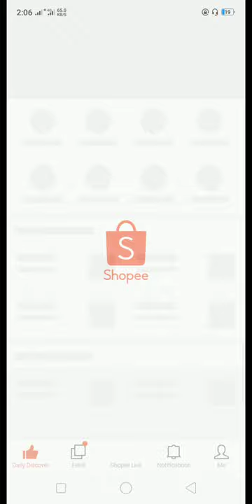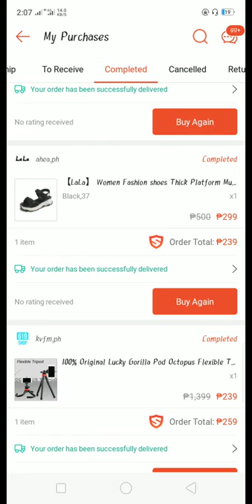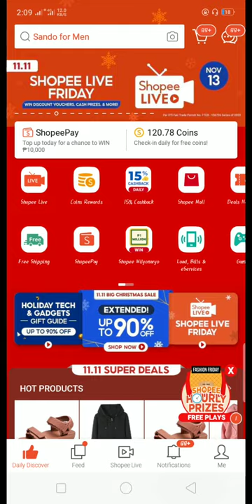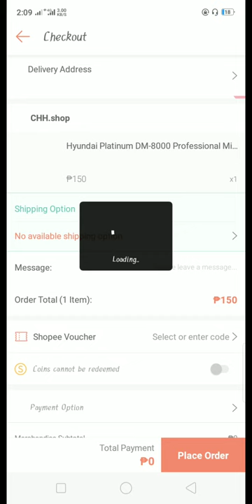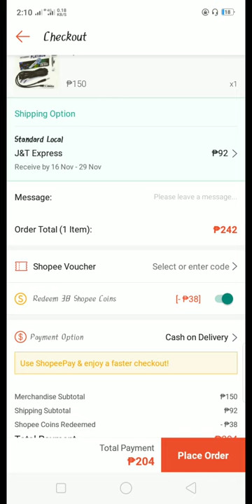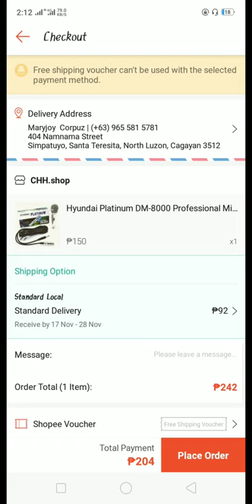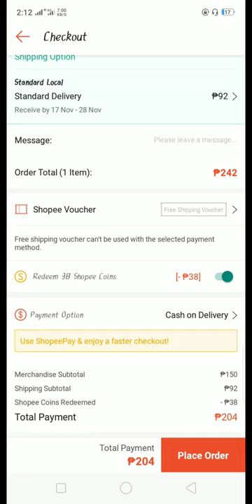Shopee Free Shipping Tipid Tips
how to order shopee
Tipid tips

shopee tips and tricks,
shopee tips buyer,
shopee tips for seller,
shopee tips and tricks free shipping,
flash sale shopee tips,
tips jualan di shopee,
shopee catch tips,
shopee ads tips,
shopee seller tips and tricks,
shopee shake tips and tricks,
tips berjualan di shopee,
tips berniaga di shopee,
tips beriklan di shopee,
tips belanja di shopee,
tips mendapatkan koin shopee banyak,
tips berjualan di shopee untuk pemula,
tips bisnis di shopee,
tips shopee capit,
tips main shopee candy,
tips shopee candy,
tips and trik shopee capit,
tips bermain shopee candy,
tips dan trik shopee candy,
tips menang shopee candy,
tips iklan di shopee,
tips dropship di shopee,
tips jualan di shopee untuk pemula,
tips dropship shopee,
tips for shopee shake,
tips flash sale shopee,
tips for shopee catch,
tips menambah followers shopee,
tips shopee flappy,
tips main shopee flappy,
tips bermain shopee flappy,
tips gratis ongkir shopee,
tips goyang shopee,
tips game shopee,
tips menang giveaway shopee,
tips menang game shopee,
tips main game shopee,
tips menang goyang shopee,
tips shopee haul,
tips jualan shopee laris,
tips jual shopee,
tips jualan di shopee bagi pemula,
tips jualan di shopee 2020,
tips jualan di shopee pemula,
tips judul shopee,
tips kerja di shopee,
tips koin shopee,
tips dapat koin shopee,
tips mendapat koin shopee banyak,
tips mendapatkan koin shopee tanam,
tips keyword shopee,
shopee live selling tips,
tips jualan di shopee agar laris,
shopee live tips viewer melimpah,
tips live shopee,
tips shopee laris,
tips live streaming shopee,
tips live di shopee,
tips menang shopee serba 10000,
tips menjual di shopee,
tips main shopee capit,
tips menang shopee capit,
tips niaga shopee,
tips ngiklan di shopee,
tips n trik shopee,
tips on shopee shake,
tips on shopee,
tips on shopee catch,
tips jualan online shopee,
tips bisnis online shopee,
shopee piping tips,
tips para sa shopee shake,
tips shopee poly,
tips promosi di shopee,
tips berjualan di shopee bagi pemula,
tips reseller shopee,
tips shopee 10 ribu,
tips menang shopee 10 ribu,
tips dapat shopee 10 ribu,
tips agar menang shopee 10 ribu,
tips shopee 1 rupiah,
shopee seller tips,
tips to win shopee shake,
tips sa shopee shake,
tips shopee tanam,
tips dan trik shopee,
tips trik shopee,
tips usaha di shopee,
tips menang undian shopee 10000,
tips mendapatkan voucher shopee,
tips menang shopee serba 10rb,
tips shopee tanam 1 juta,
tips menang 10000 shopee,
tips & trik shopee serba 10rb,
tips shopee 2020,
tips belanja shopee 99,
tips shopee 9.9,
tips mendapatkan shopee 99